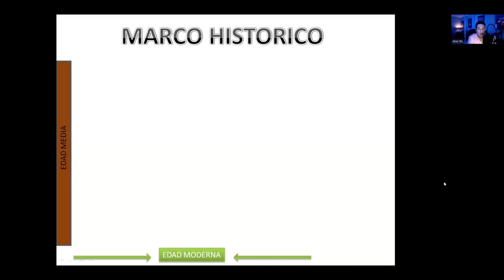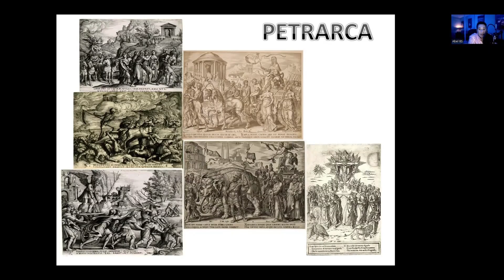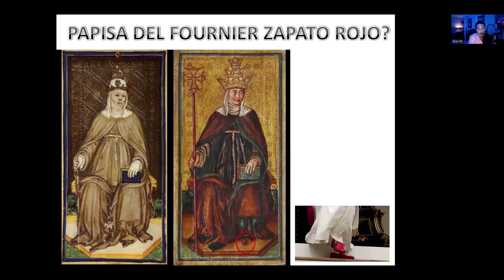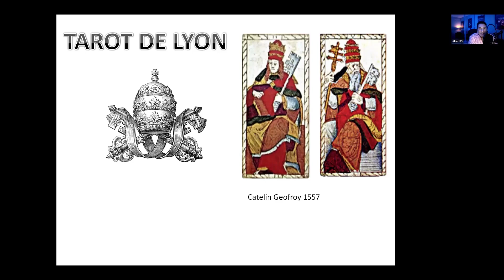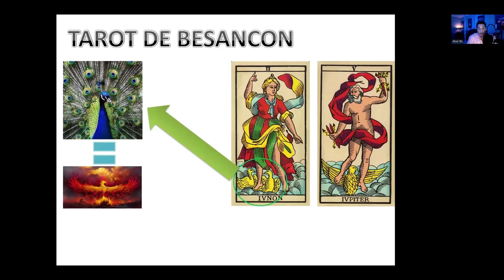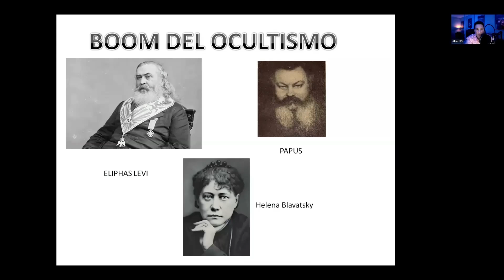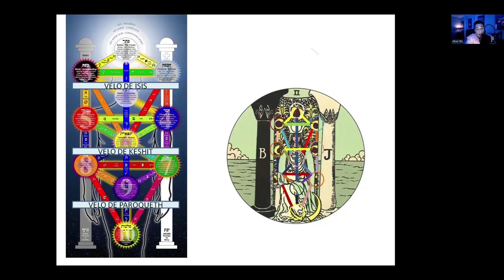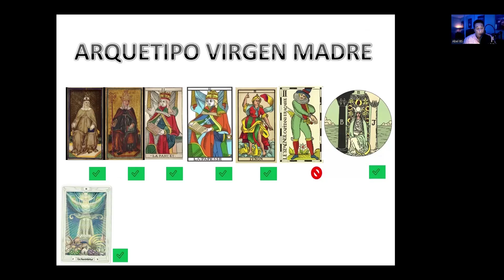12º Congreso de Tarot Online de Barcelona,Abel Bada, Destino pareja pontificia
Ponencia de Abel Bada  titulada" Destino pareja pontificia", realizada en el 12º Congreso de Tarot Online de Barcelona.
Puedes encontrar más información sobre el Congreso de Tarot Internacional de Barcelona